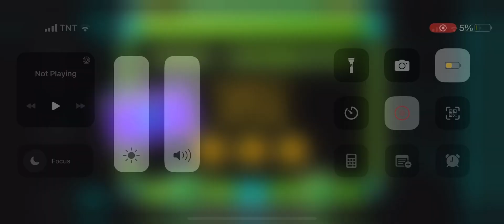Geometry Dash - Theroy Of Everything Without Coins Collection